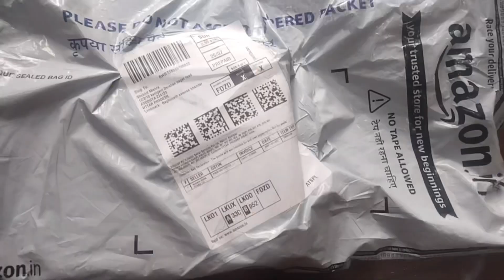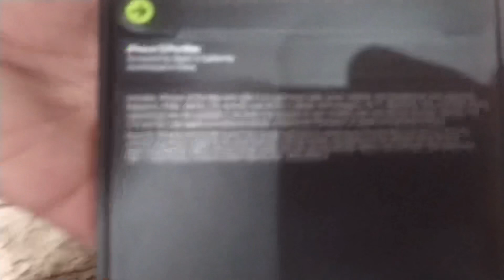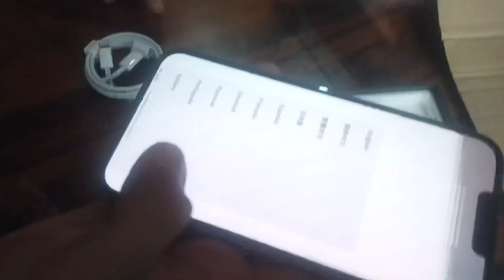My new I phone 13 pro max from YouTube earnings 😍 | daily vlogs | funny vlogs | my first vlog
shobhit mishra
shobhit mishra vlogs
daily vlogs
family vlogs
vlogs
daily vlog
sourav joshi
piyush joshi vlogs
travel vlogs
sourav joshi vlog
ayodhya vlogs
funny vlogs
family vlog
india vlog
elvish yadav vlog channel
daily vlogs indian
interesting vlogs
family vloggers